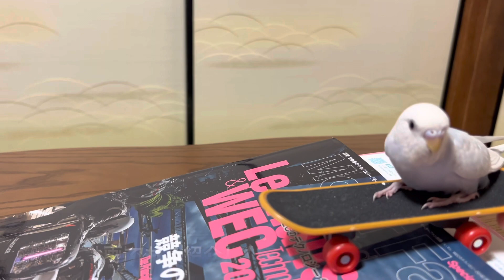【乗り物大好きインコ】シロちゃんのスケボーマスターへの道🎖️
シロちゃんがスケボーに挑戦していた、1ヶ月ほど前の映像です🛹

※編集の最終調整をせずにアップしてしまいました🙏
途中の字幕のスピードが早くて、読みづらいかもしれません🙇